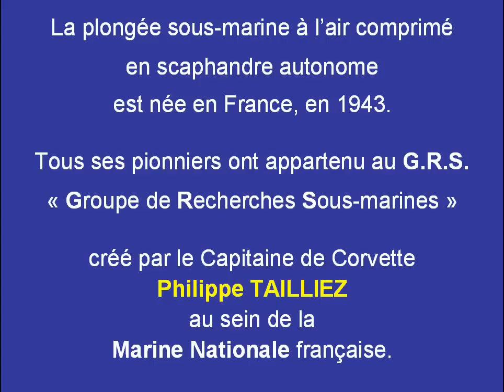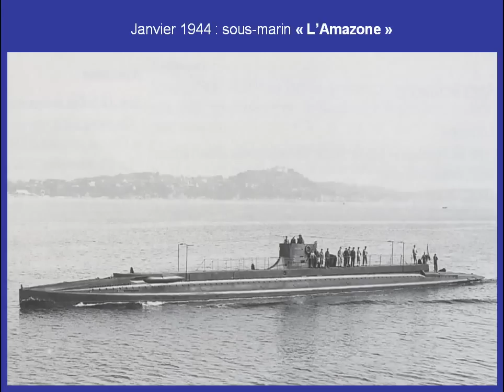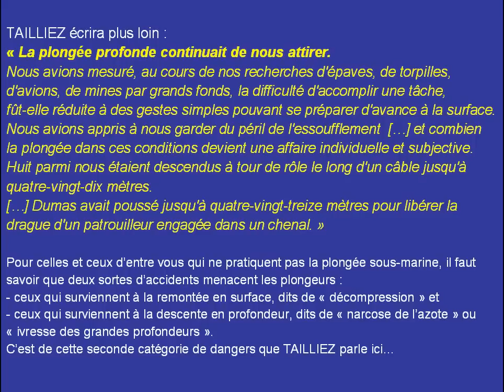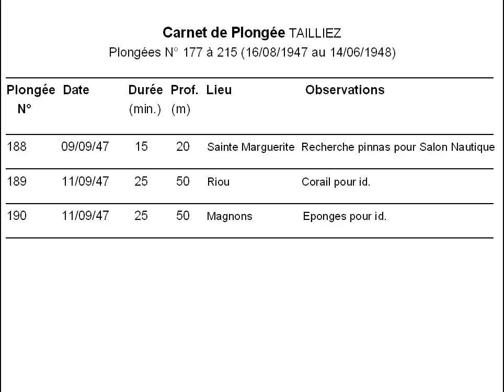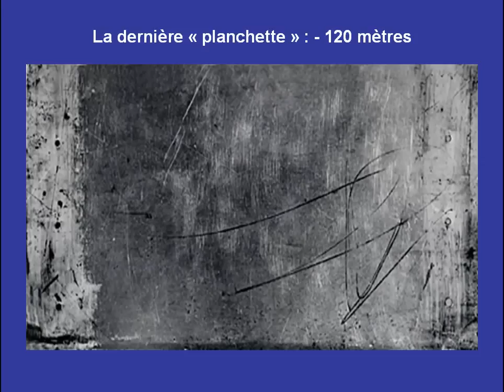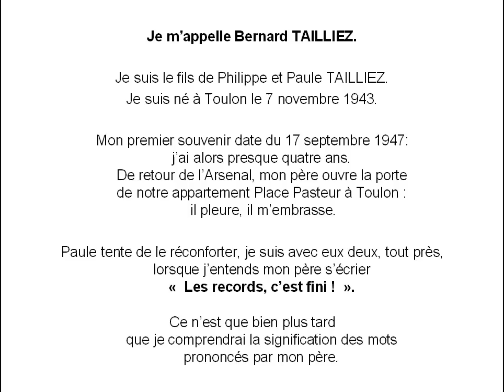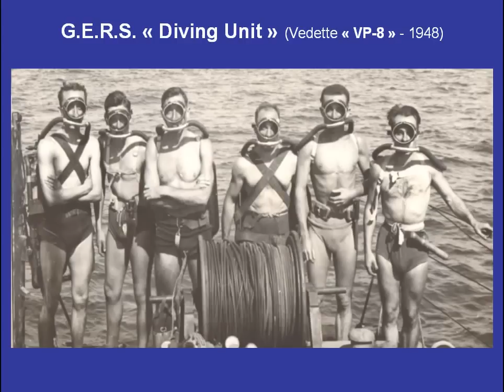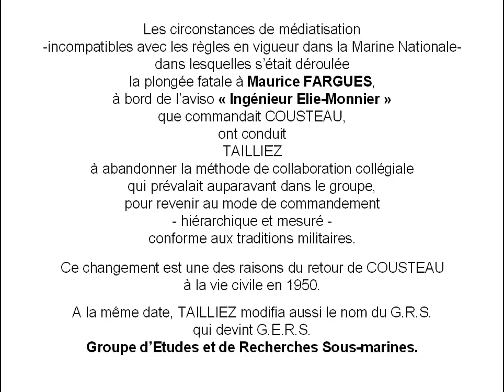Hommage à Maurice Fargues (1913-1947)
Hommage de Bernard Tailliez à Maurice Fargues.

"Dans l'histoire de la plongée en scaphandre autonome,
Fargues est la première victime",

Philippe Tailliez, Plongées sans câble, Arthaud, 1954.